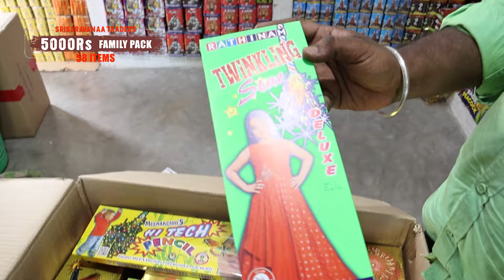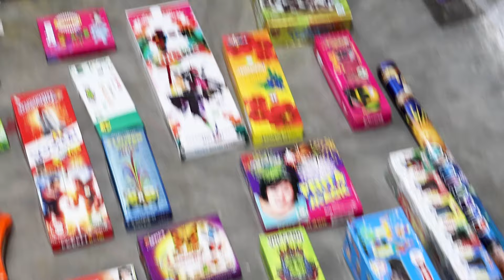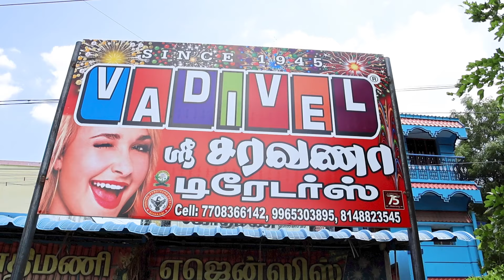Sivakasi Crackers 2024| Unboxing Budget Friendly Family Pack, Kids Pack @ Sri Saravana Traders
Sri Saravana Traders
Crackers Wholesale & Retail Traders
12/420, Rathinapuri Nagar,
Sattur Main Rad, Sivakasi

Offer Details

15 Aug to 30 Sept2024
90% & 5% Cash Discount

1 Oct -20 Oct 2024

21 Oct to to 30Oct 2024

The above offers are excluded for Gift Packs

Available Bundle packs

3000 Family Packs -44 Items
3000 Kids Pack - 42 Items
5000 Family Pack - 58 Items
5000 Kids Pack -57 Items
7000 Family Pack - 60 Items